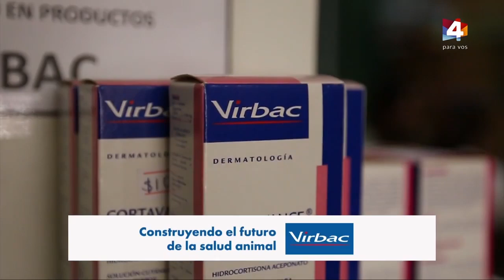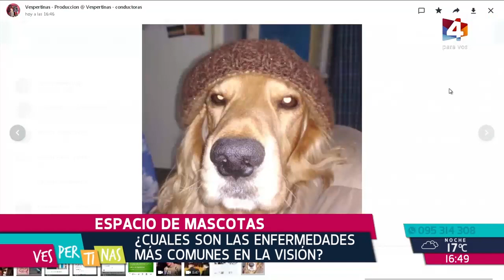Vespertinas - "Los perros no ven la misma gama de colores que los humanos"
¿Qué características tiene la visión de los perros? ¿pueden tener cataratas o conjuntivitis? Charlamos de la visión de nuestras mascotas con la Veterinaria Gabriela Iribar.